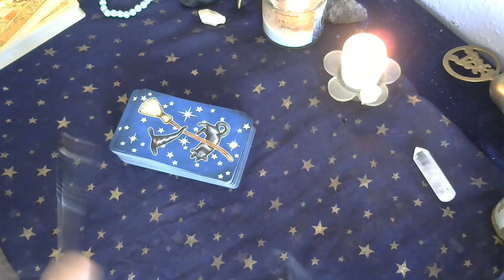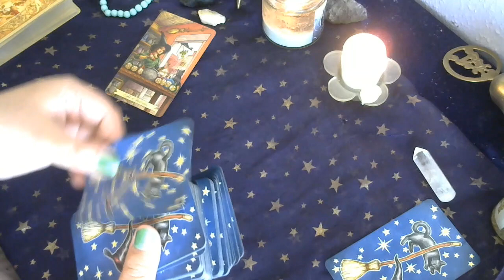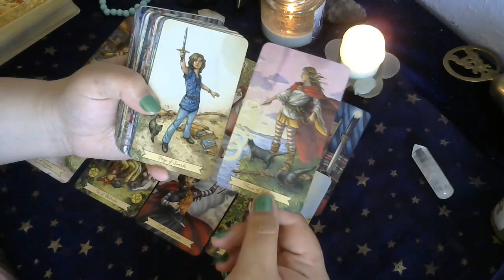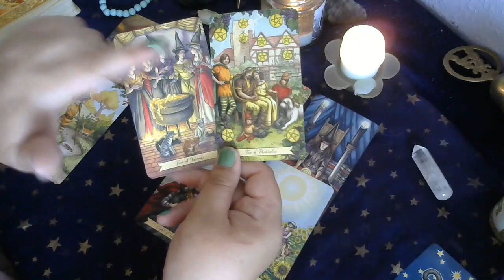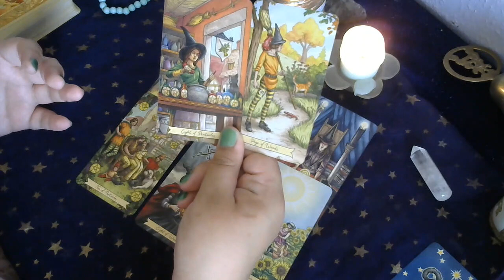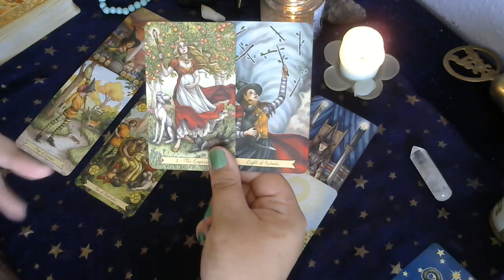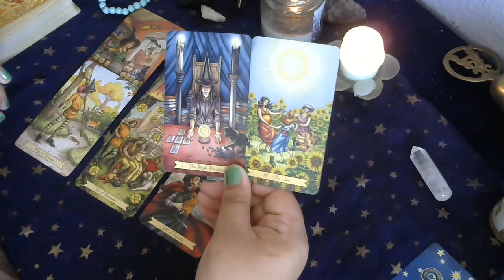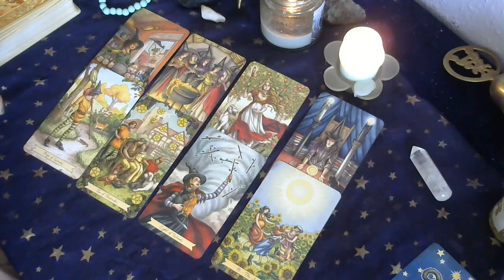TAURUS June 2018 Tarot Reading - Lorien Tarot